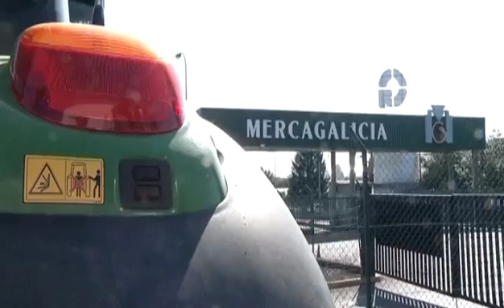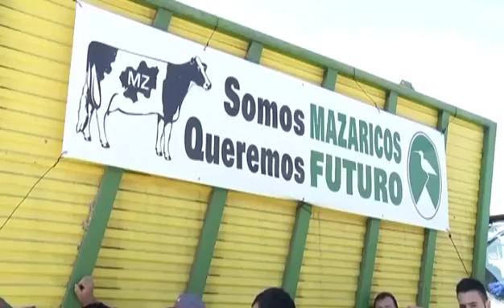«Vía V» La leche por los suelos (cap.913 - parte 2 -08/09/15)